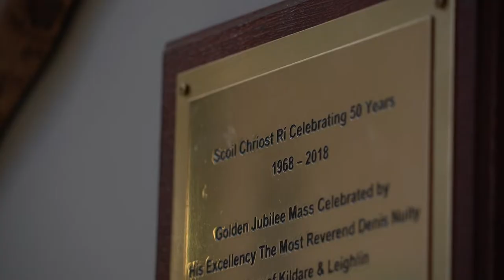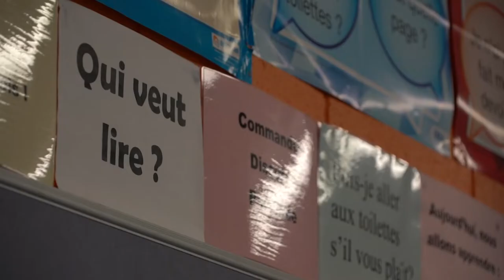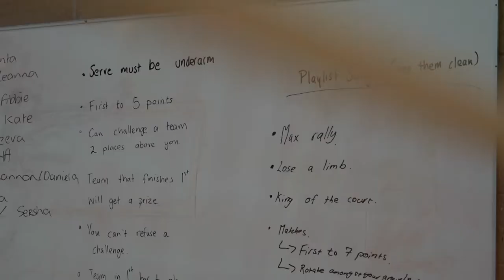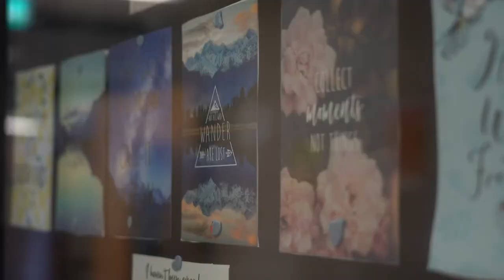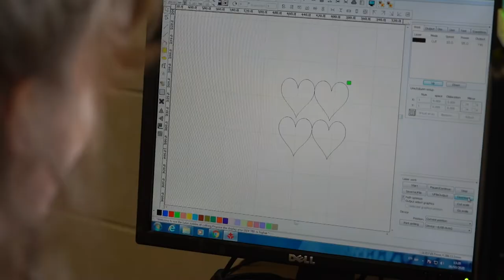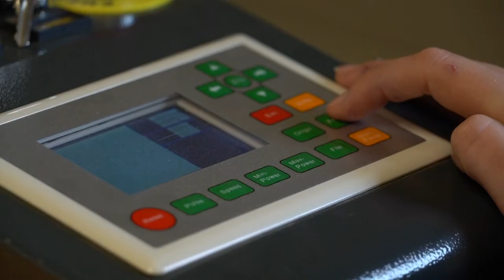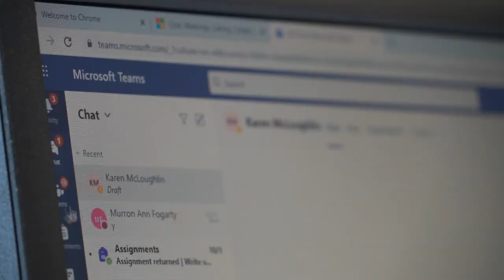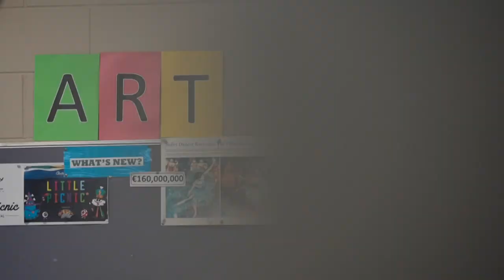Scoil Chríost Rí Virtual Open Night Video